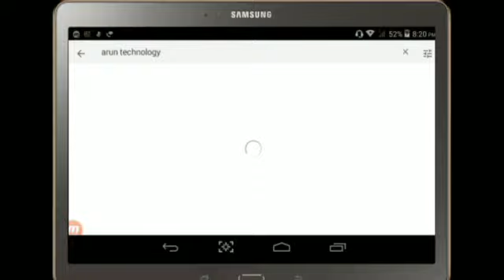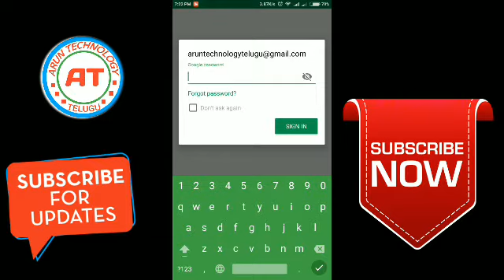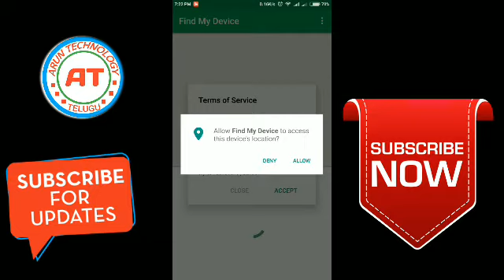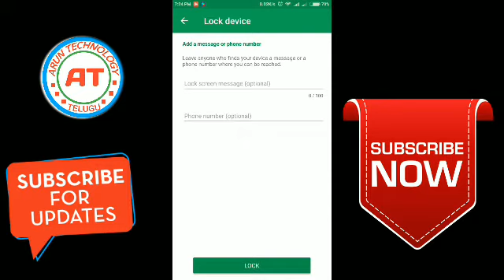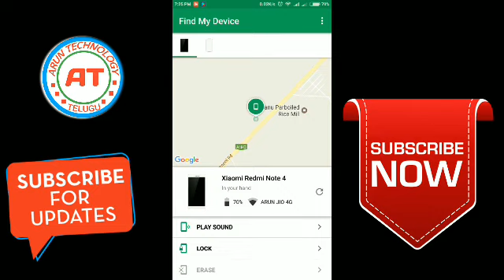Teke for your mobile loss before settings telugu